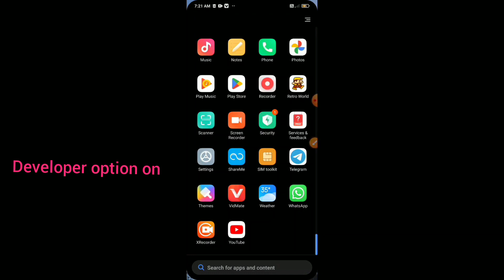Redmi note 9 pro max Developer option on settings features || How to use